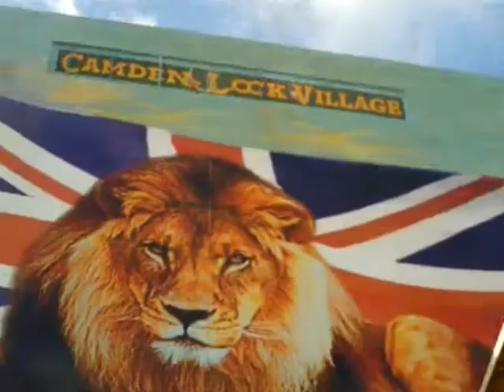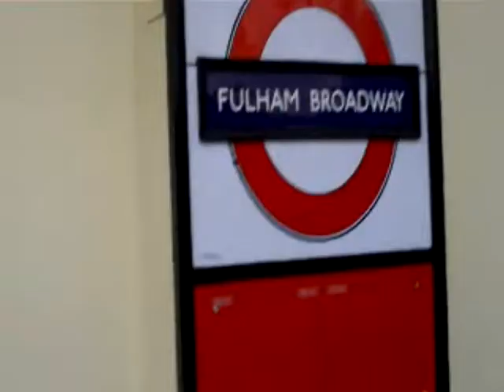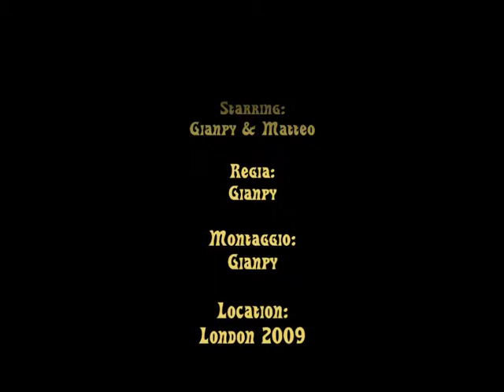Black Flag in London 2009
Week end in London - November 2009